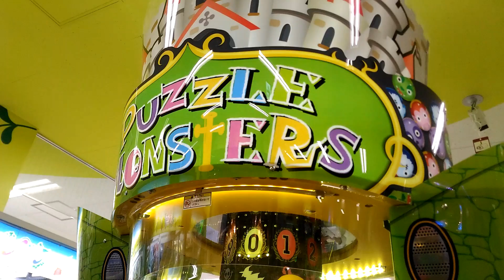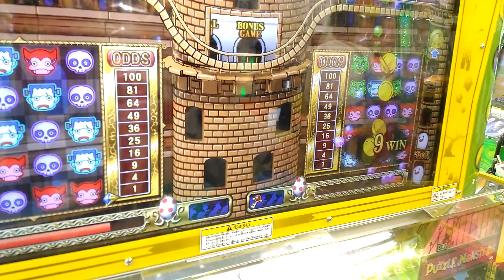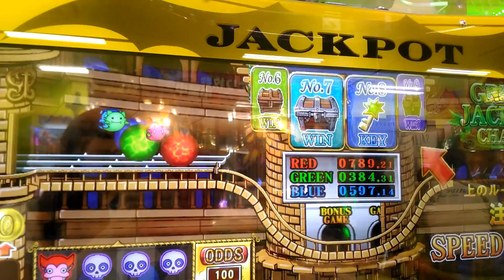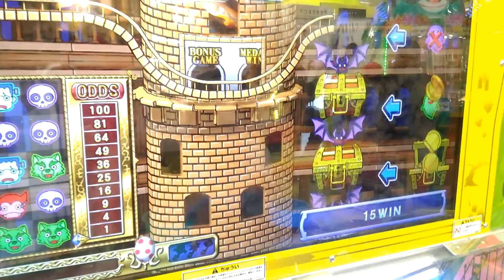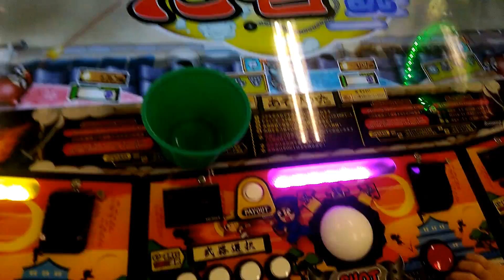【メダルゲーム】メダル増やせる？パズルモンスター＆ニンニン忍者伝説【コインゲーム】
モーリーファンタジーでメダルゲームで遊んできたよ！
パズルモンスターとニンニン忍者伝説っていうメダルゲーム！メダルは増やせるのか？！

【検証】金箔付きのチョコボールは入ってる？10箱開封！まさかの確率！？【50周年限定】

996ｇという未熟児（超低出生体重児）で生まれたらい㌧ですが、マイペースに成長中­♪